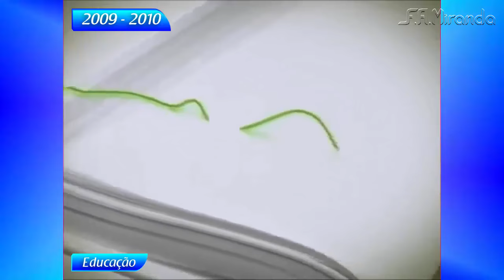Cronologia de Vinhetas do "Globo Cidadania" (1984 - 2014)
Globo Educação: 0:17
Globo Ciência: 0:58
Globo Ecologia: 3:00
Globo Universidade: 6:00
Ação: 6:27
Globo Cidadania: 8:10
Como Será?: 9:24